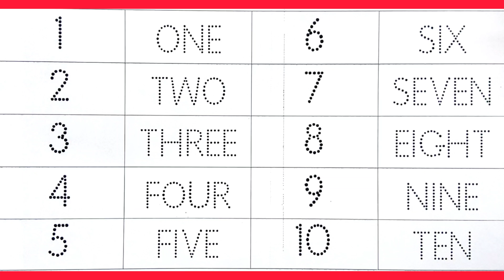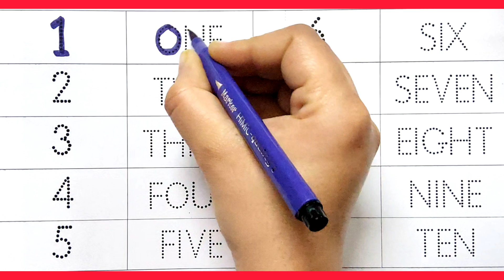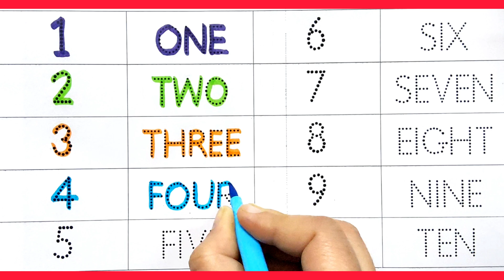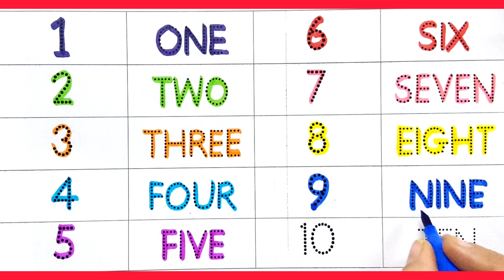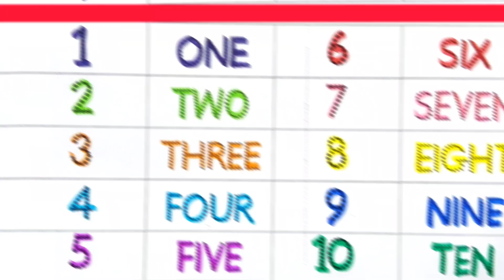Counting I Numbers name I Counting song I Ginti 1se 100 tak I Numbers I1 to 100 counting I Video 675